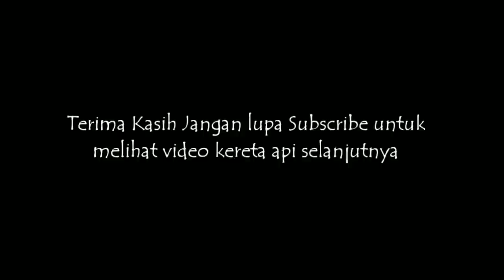Hunting Kereta Api Di PJL Tertinggi Di Indonesia Up To +848M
Habisin dulu stok sebelum nanti UAS ga bisa hunting dulu🙏😂